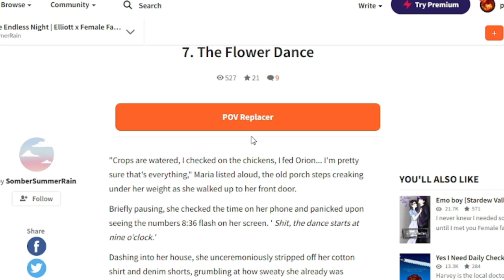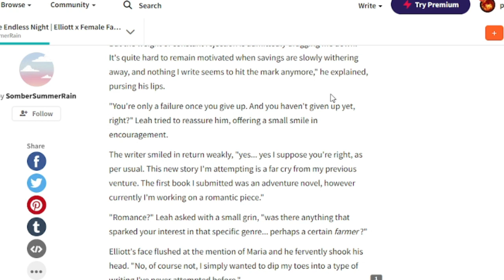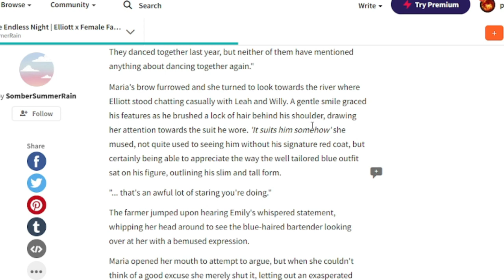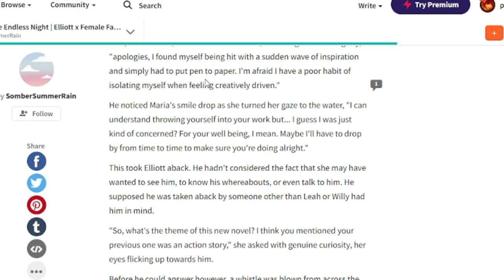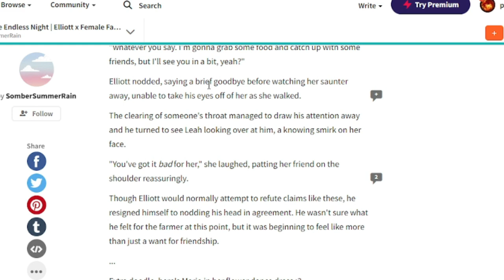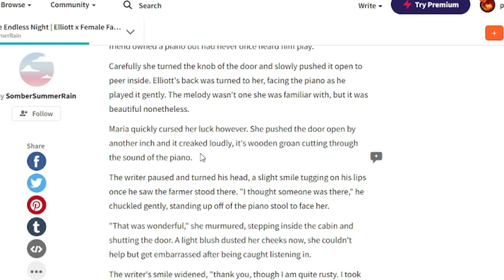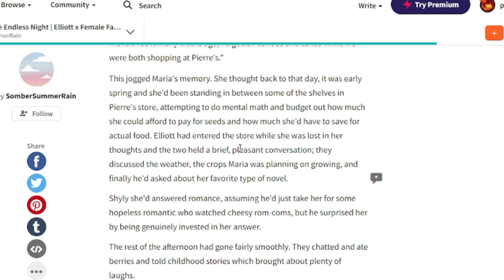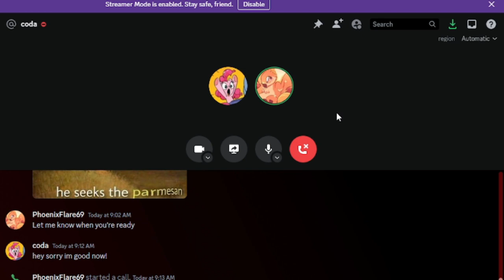Reading More of the Elliott x Reader Book | The Wattpad Book Club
Today, Coda and I will be reading more of Mirroring the Endless Night. Sorry we only did 2 chapters, we were distracted by British Elliott.